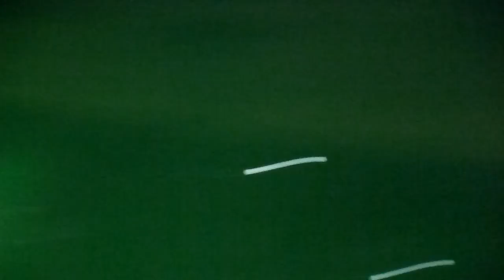U2 - Paris Stade De France 18 09 10 - “Sunday Bloody Sunday” “MLK” “Walk On” 4/6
Allez, c’est (re)parti !
Après les 2 concerts de 2009, voilà le 3ème superbe show du 360° Tour donné celui-ci en 2010, toujours dans un Stade de France plein à raz bord. Toujours aux premières loges et en plus, entretemps, monsieur Lumix m’a déposé un beau TZ10 et pour la qualité des images et du son c’est tout de suite beaucoup mieux (images déjà utilisées par le passé dans un multicams avec un autre son). Full show. Enjoy !

Come on, let's go (again)!
After the 2 concerts of 2009, here is the 3rd superb show of the 360° Tour given this one in 2010, still in a Stade de France full to the brim. Always in the front row and in addition, in the meantime, Mr. Lumix dropped me a beautiful TZ10 and for the quality of the images and sound it is immediately much better (images already used in the past in a multicam with another sound ). Full show. Enjoy!

Bono - Lead Vocals
The Edge - Guitar/Vocals
Adam Clayton - Bass Guitar/Vocals
Larry Mullen Jr - Drums/Vocals

• Return Of The Stingray Guitar
• Beautiful Day
• I Will Follow
• Get On Your Boots
• Magnificent
• Mysterious Ways
• Elevation
• North Star
• Mercy
• In A Little While
• Miss Sarajevo
• City Of Blinding Lights
• Vertigo
• I’ll Go Crazy If I Don’t Go Crazy Tonight
• MLK
• Walk On
• One
• Where The Streets Have No Name
• Hold Me, Thrill Me, Kiss Me, Kill Me
• With Or Without You
• Moment Of Surrender